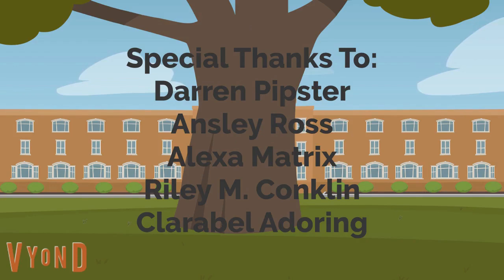Darren and Friends S2E3 - Shopping Time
In this episode of Darren and Friends, Episode 3 of Season 2, Darren and the gang go shopping at the 24/7 Tailslandian Riverside Mall. They check out the stores and the food court (not shown in video), and also buy new perfume for Alexa.
Live life in the fast lane, not the crash lane!